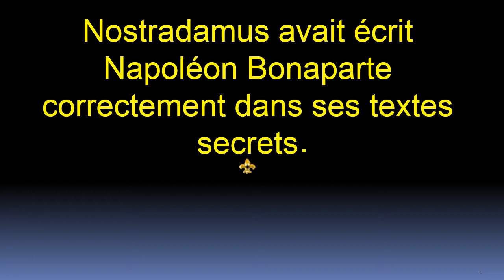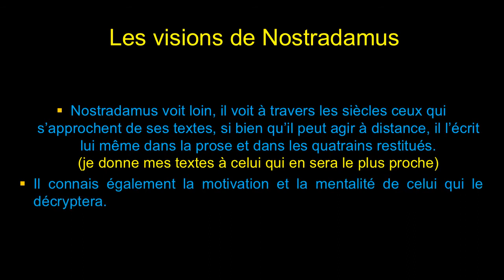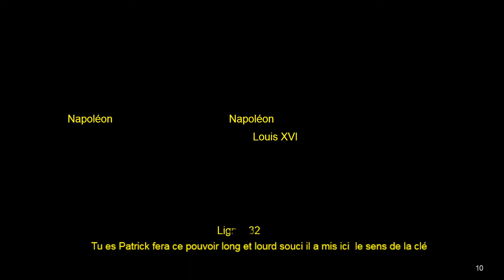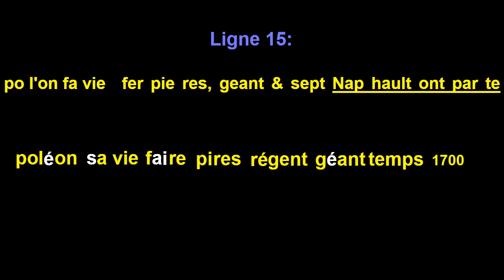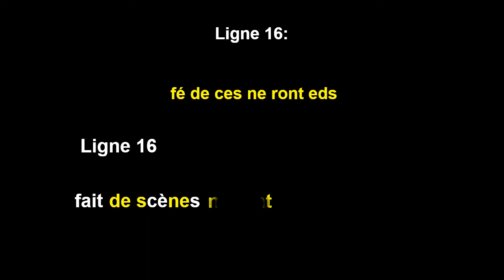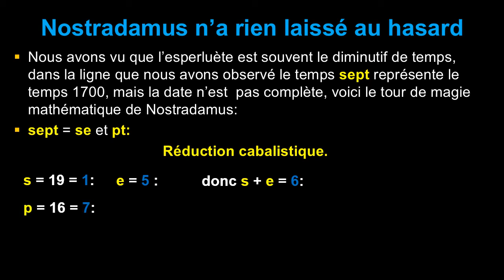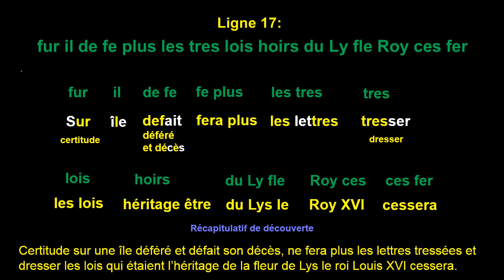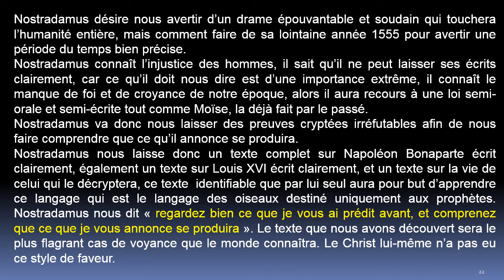La plus belle preuve au monde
L'écriture secrète de Nostradamus révèle Napoléon Bonaparte écrit correctement, ainsi que la date de naissance de cet homme, Nostradamus nous fait cette démonstration afin de nous prouver que ce qu'il annonce se produira irrémédiablement.